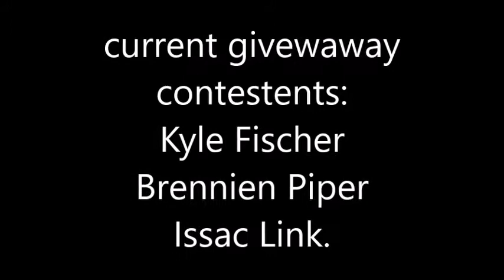NEW OUTRO SNEAK PEEK!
its amazing!